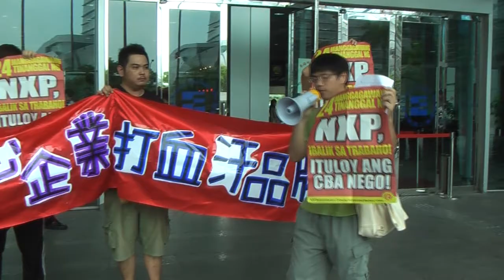2014.07.02 菲半導體廠解雇工會幹部 台灣聲援 反黑心企業